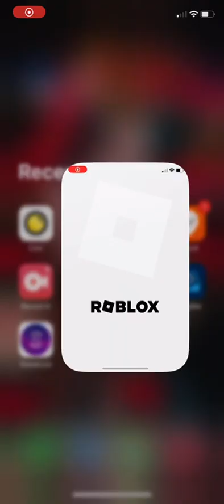roblox games meme viral 1mdna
Roblox Music Video ♪ "Stronger" (The Bacon Hair)
AMONG US VS Robox Monster
New HOTEL ADDED to Roblox Brookhaven RP UPDATE!
我的室友是「梅根」的故事！【Roblox 機械方塊】
Roblox Barry’s Prison Run Story Obby EASY MODE - Walkthroug
Top 5 BEST Games On Roblox.
roblox gore has a SERIOUS PROBLEM.
Roblox Game Fund - Early Access Showcase 2023Escaping Barry's Prison Run As Barry?!? *BEST BARRY'S PRISO
We Get Adopted By WEDNESDAY ADDAMS
BEST ROBLOX GAMES EVER! (ROBLOX CENTIPEDE, MAGIC
Adopt Me!
Break In
Brookhaven RP
Doors
Jailbreak
MeepCity
Phantom Forces
Piggy
Royale High
Duolingo Game Hub
Hyundai Mobility Adventure
Mechamato Robot Battle
Sonic Speed Simulator
NERF Strike
Pokémon Brick Bronze
Funky Friday
Sonic Eclipse Online
Parkour
Tower of Hell
Speed Run Simulator
Mega Easy Obby🌟 775 Stages!
Cotton Obby!
Easy Obby!
No Jumping Difficulty Chart Obby
Escape School Obby!
Master's Difficulty Chart
Building
Restaurant Tycoon (1-2)
Theme Park Tycoon (1-2)
Mall tycoon
Jail tycoon
Retail Tycoon (1-2)
Islands
Car Dealership Tycoon
My Restaurant!
Comedy
Copyrighted Artists
Hole in the Wall
Tropical Resort Tycoon
Make a Cake: Back For Seconds
Fighting
💪🏻 Lifting Simulator
Saber Simulator
Untitled Attack On Titan
Marvel and DC Superhero
ZOぞ
Anime Fighting Simulator
Zombie Uprising
Titan Warfare
Slap Battles
My Jojo Game - Sandbox
n the jojo game
TROUBLESOME Battlegrounds 2
Blox fruit
Boxing League
Lightsaber Battleground
FPS
Arsenal
Phantom Forces
Blackhawk Rescue Mission (1-5)
Energy Assault
Operation Scorpion
Zombie Blitz
Kinetic Code
Bad Business
Dead Slate
Zombies Recoil
Death Zone
Unit 1968
Typical Colors 2
BIG Paintball!
Flashpoint
Jailbird
Realistic:
Fireteam
Deadline
Horror
Bakon
Murder Mystery 2
Piggy
The Mimic
The Alibi
The Maze
The Asylum
Facility
Welcome
Eyes
the horror game
Home alone
Nico's Nextbots
Doors
Forgotten Memories
Military
Casual:
Escape the Military
Group:
Parris Island South Carolina
Fort Martin,
Military Base
Training:
FutureTops
tryhardedgelordtops 2 (or "Bricktops")
universe
Naval
Naval Warfare
Naval Warfare tycoon
RPG